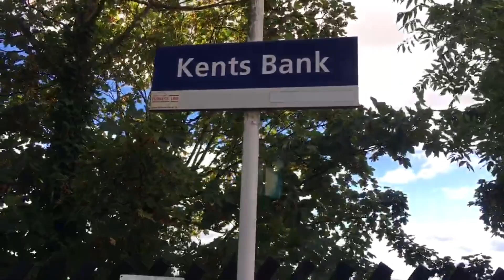Manchester to Ulverston by Train, 16-Sept-2022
Enjoying the stunning landscape scenery on board the Northern Train, a 2-hour journey from Manchester Airport to Ulverston.  16-Sept-2022